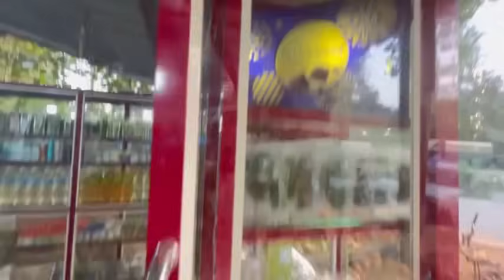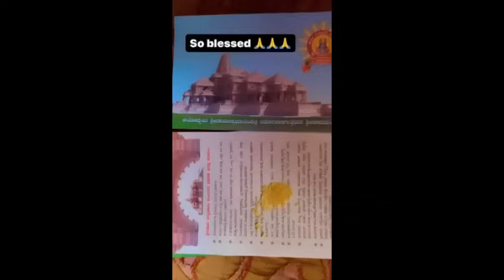ಸಂಕ್ರಾಂತಿ ಹಬ್ಬದ nextday ನನ್ನ family ಜೊತೆಗೆ ಎಲ್ಲಿಗೆ ಹೋಗ್ತಾಯಿದಿನಿ 🫰👏ಹೊರಗಡೆ ಹೋಗೋವಾಗ ತುಂಬಾ ಹುಷಾರಾಗಿರಿ